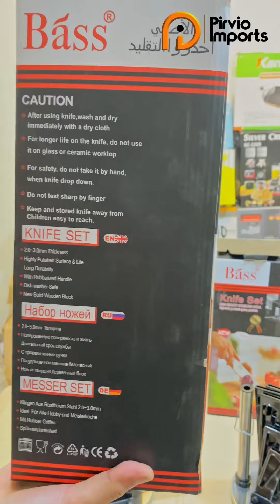Lot Imported 8 pieces high quality knife set